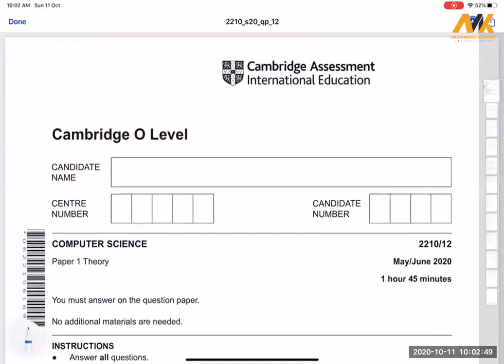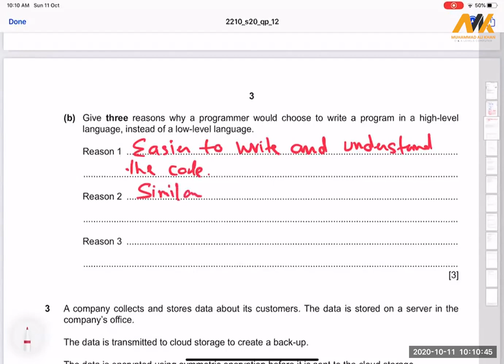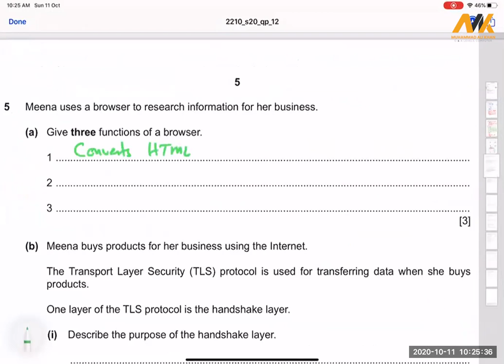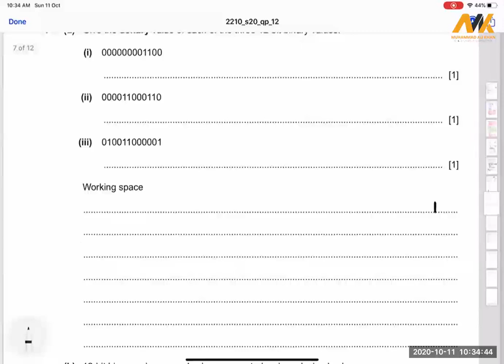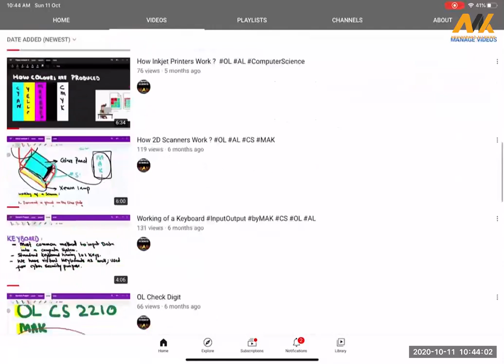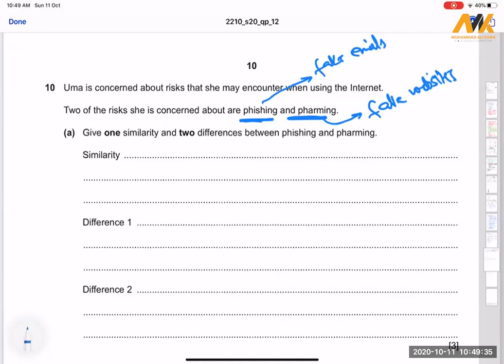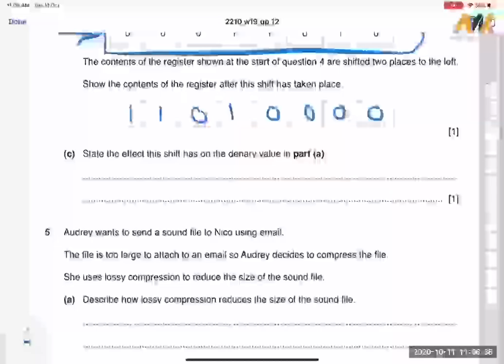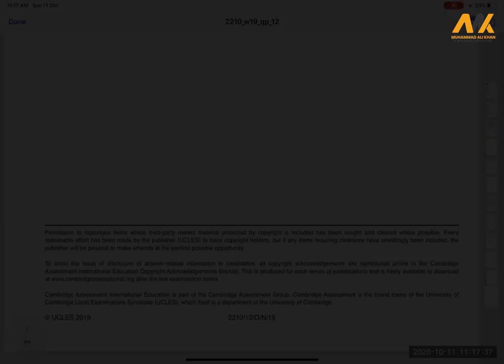O Levels Paper 1 Past Paper - Lecture 1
WhatsApp for Online Classes: 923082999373